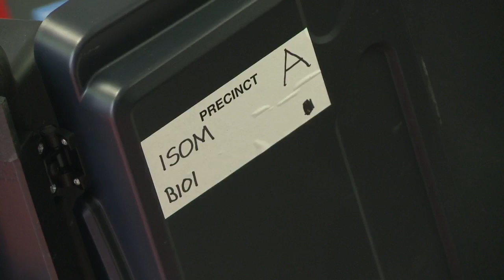Eastern Kentucky precincts experience low voter turnout, few problems